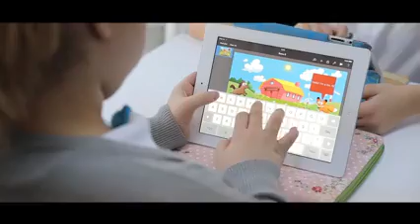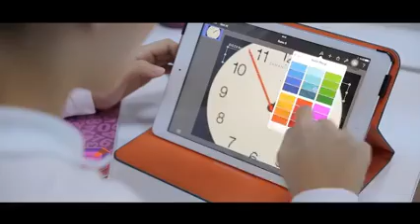Akhisar Bahçeşehir Koleji